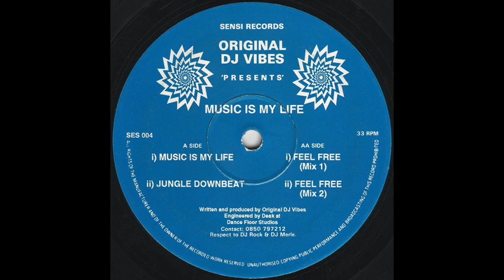Original DJ Vibes - Feel Free (Mix 1)